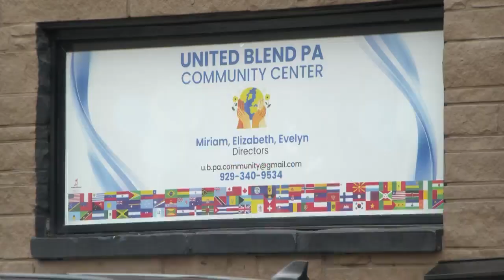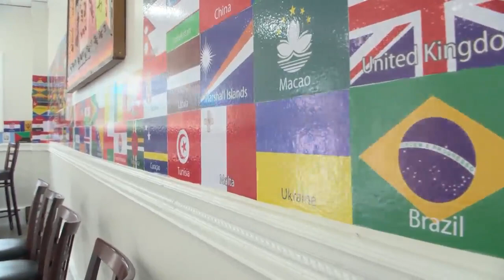United Blend community center provides safe space for Wilkes-Barre